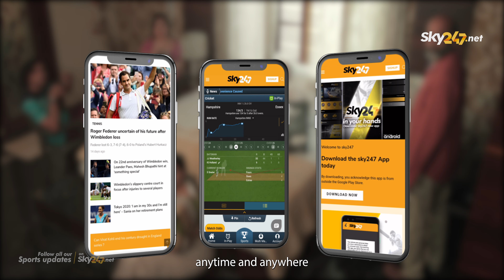Latest Cricket, Football & All Sports Updates on Sky247.net | Download Sky247 APP Now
Win anytime, anywhere! Download the SKY247 app today, predict results and win millions. What are you waiting for?

Follow sky247.net for all the sports-related updates 24*7.